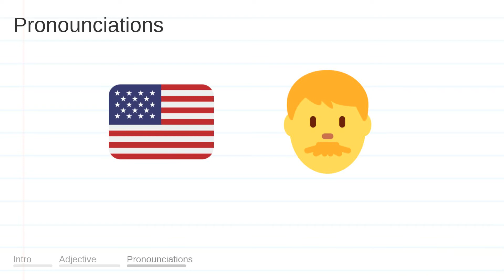DETAILED meaning, definition & pronunciation | What is DETAILED? | How to say DETAILED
What is DETAILED?
What does DETAILED mean?
How do you say DETAILED?
How to pronounce DETAILED?

DETAILED meaning - DETAILED pronunciation - DETAILED definition - DETAILED explanation